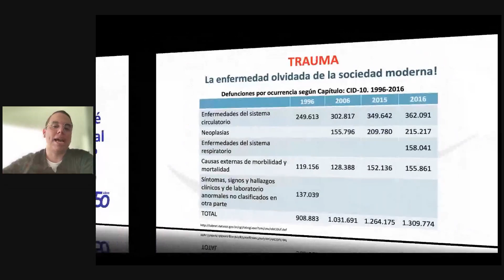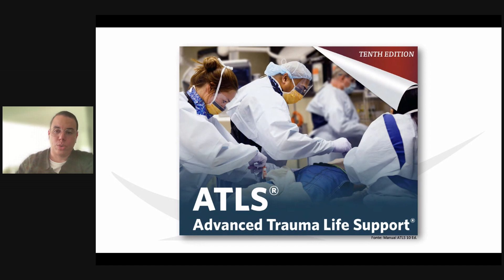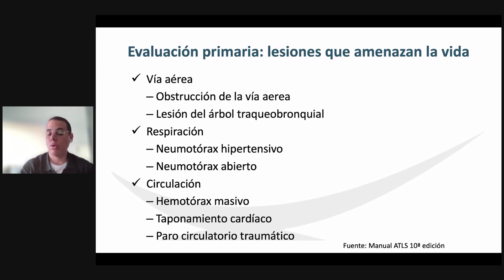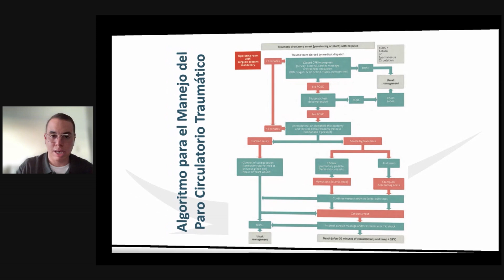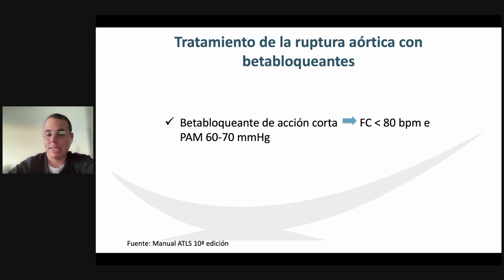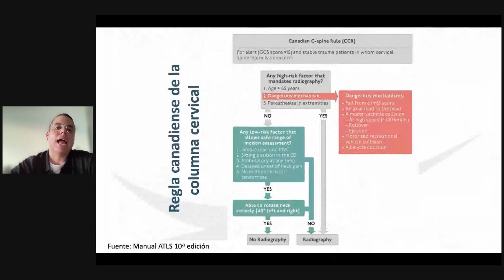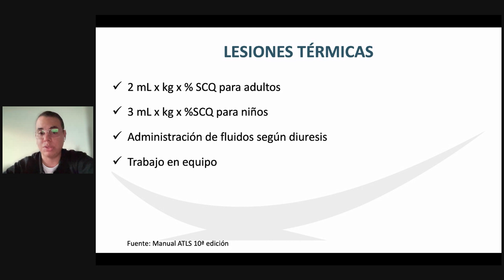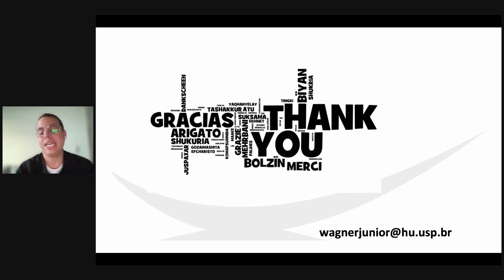Enfermería en Politrauma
Wagner de Aguilar Júnior